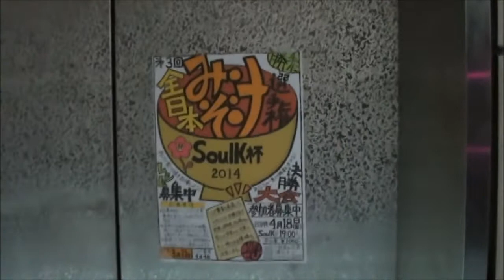もろヒロトモロ！#06 YUHYAKE HOME HOSHIZORA NO SHIMA Westball Family Band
Westball Family BandのVocalともろとDrumsヒロトがお送りするドラム番組。
しかし今回はヒロトだけの出演です。
しかも今回に限っては、ほぼ役に立たないドラムレッスンの可能性あり・・・。

Westball Family BandのYhuyake Homeが公式ソングとして起用された「全日本みそ汁選手権大会 Soul K杯」のレポもあります。